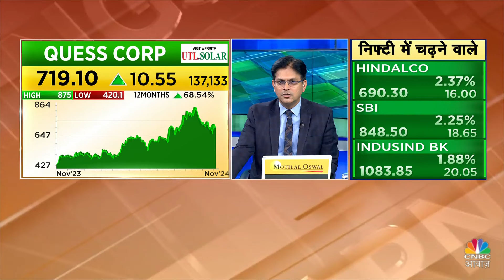Quess Corp Business Outlook | Company के लिए कैसा रहा Q2, Demerger पर भी जानें Latest Update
Know Your Company | KYC में आज बात करेंगे.. Quess Corp के Group CFO Kamal Pal Hoda से |

n18oc_business